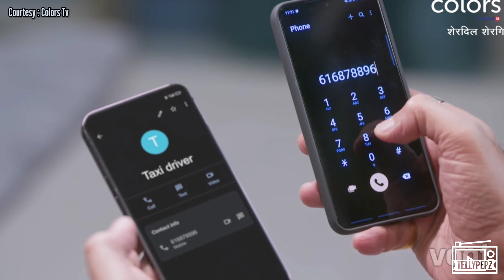Sherdil Shergill Update : Raj Ka Hoga Swayamvar, Raj Ne Kahi Shaadi Ke Liye Haa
bhairav Singh krana chahta hai raj ki shaadi.